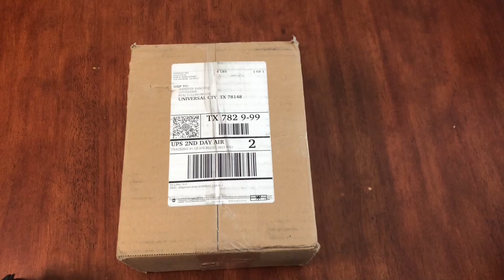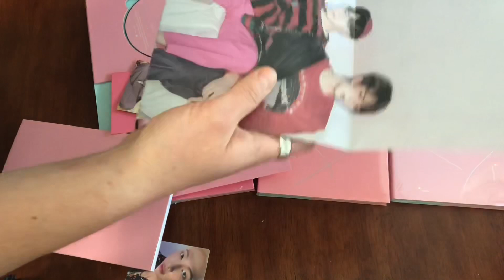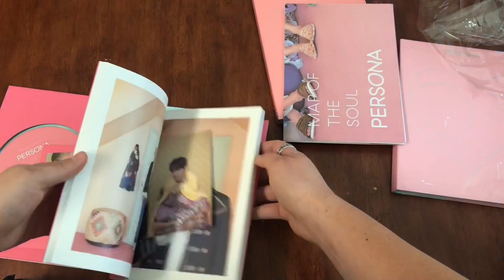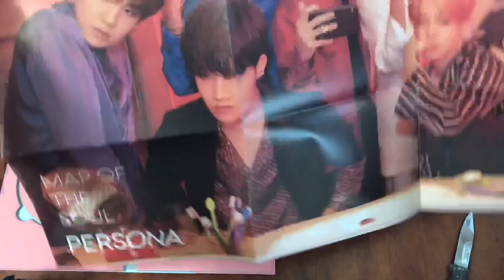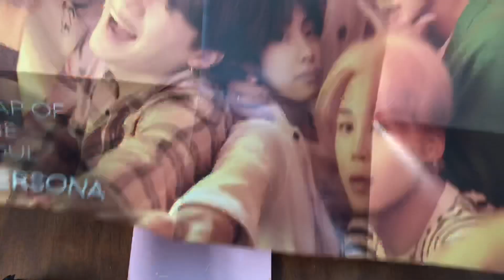BTS Map Of The Soul: Persona Unboxing